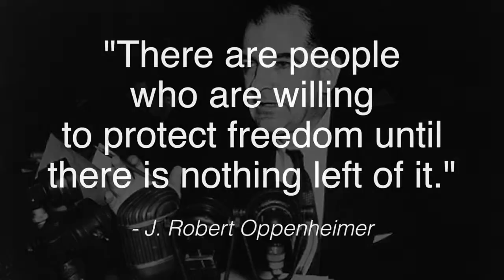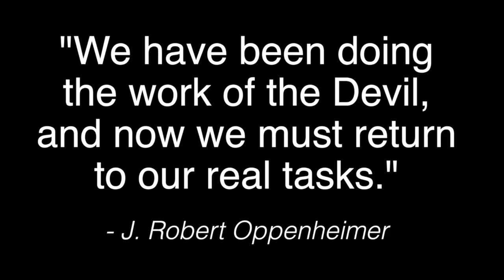In the Matter of J. Robert Oppenheimer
Come see "In the Matter of J. Robert Oppenheimer" on September 22, 2013 in Berkeley, California, a staged reading by Indra's Net Theater. Reserve your spot today at indrasnettheater.com.